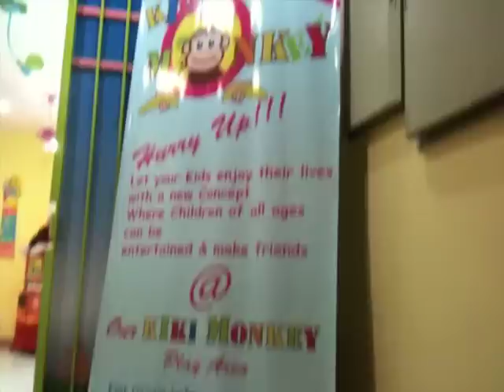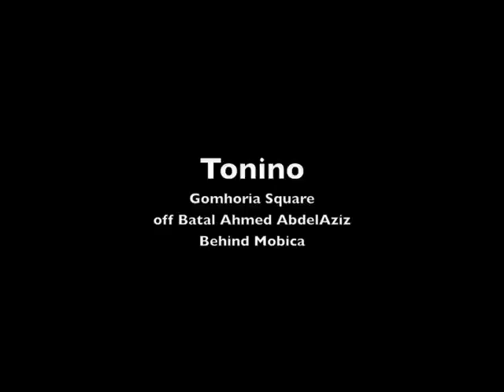Restaurant and cafe Tonino - مطعم و كافيه تونينو